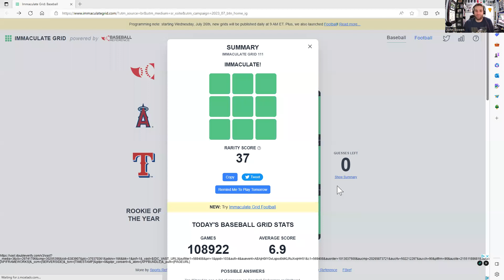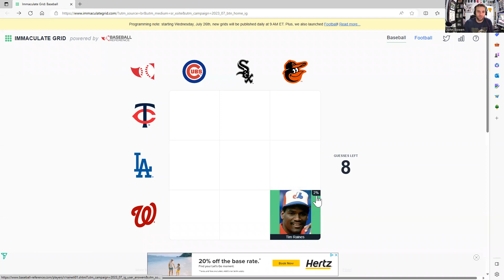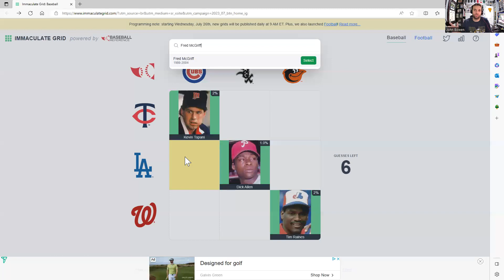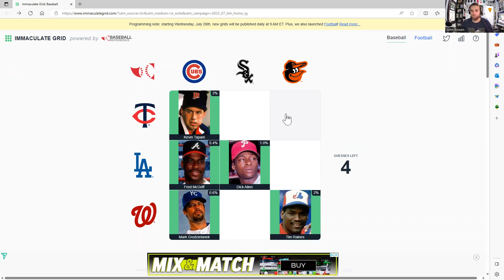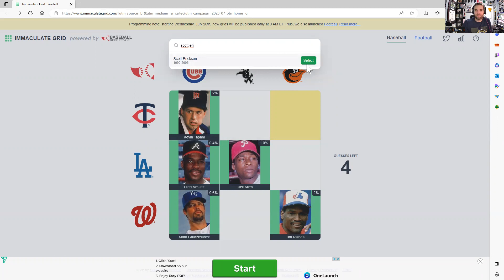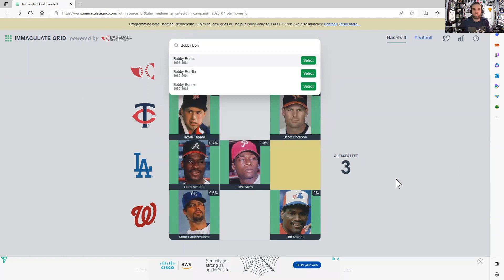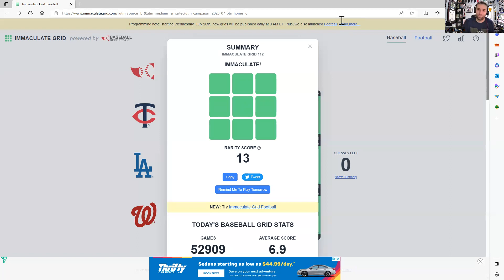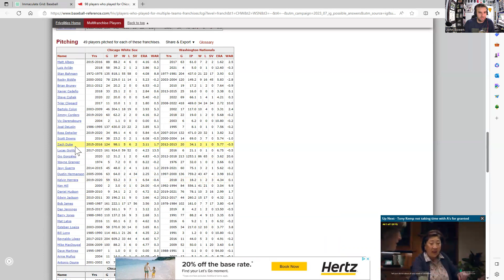Immaculate Grid #112 - Chasing the Rarity Score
(Spoilers!)